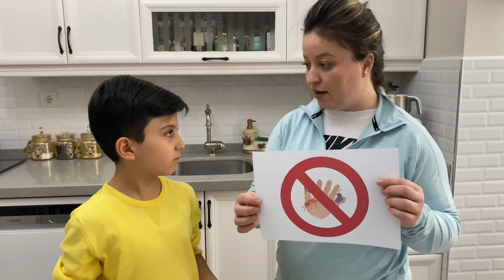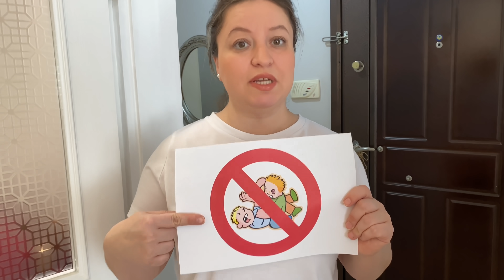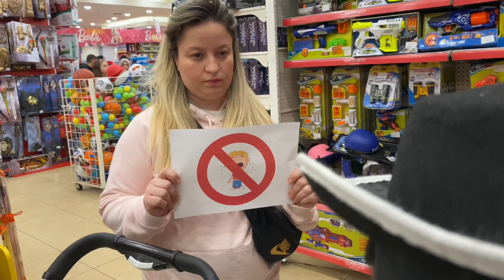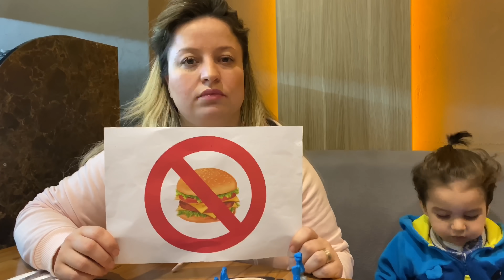Sado and new simple rules for children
Sado often indulge as ordinary children. Mom teaches children the rules of behavior.